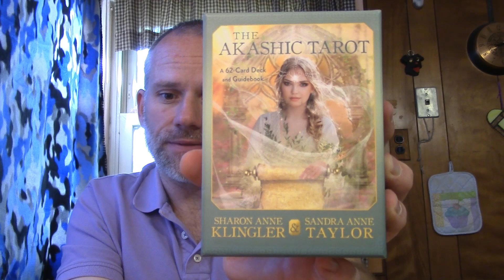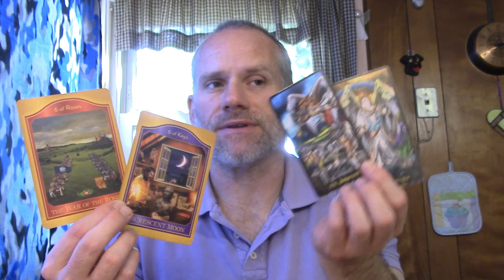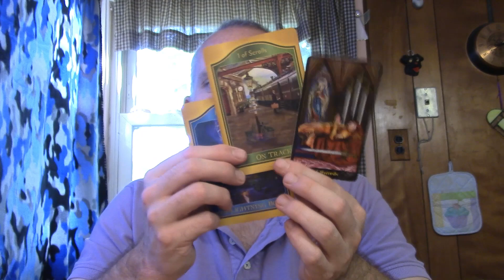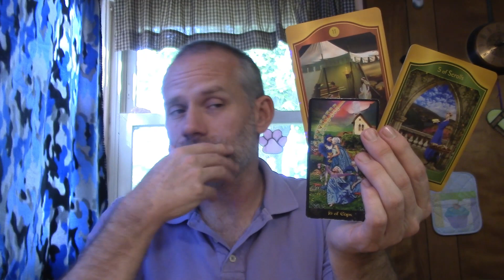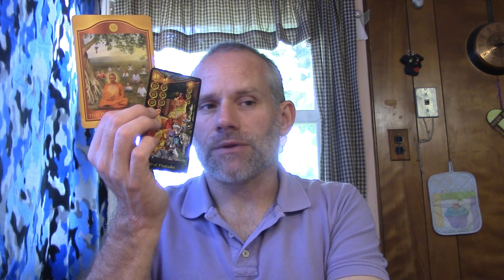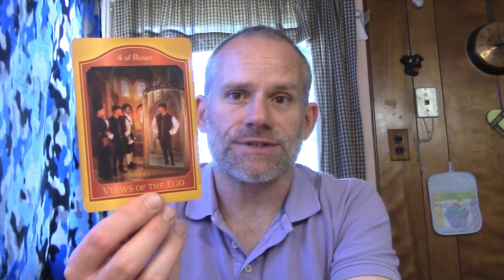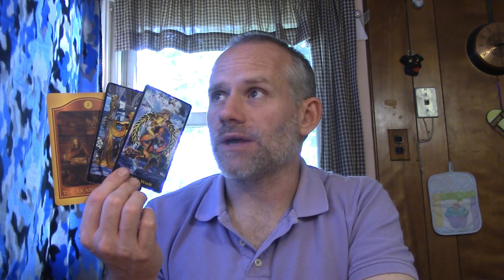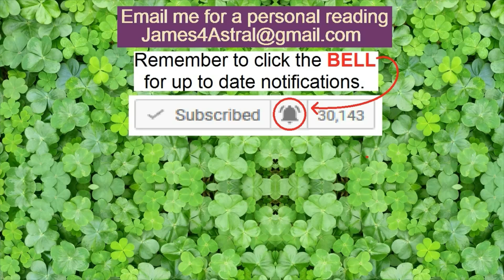Cancer - Take HEED !